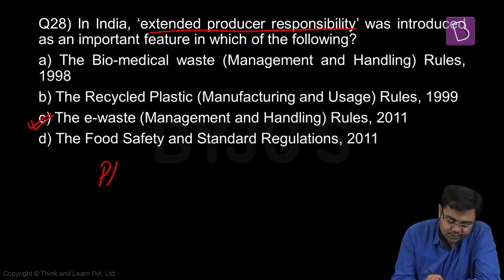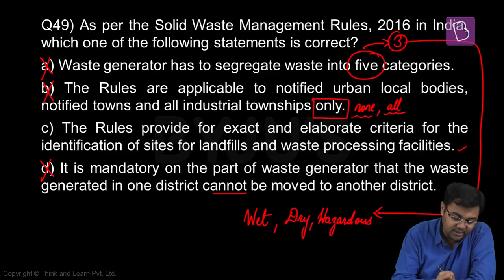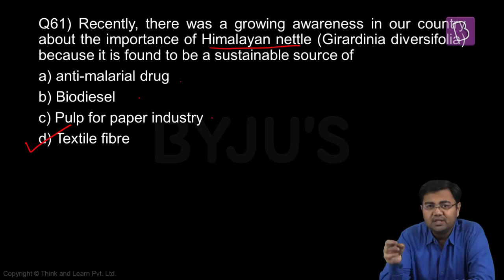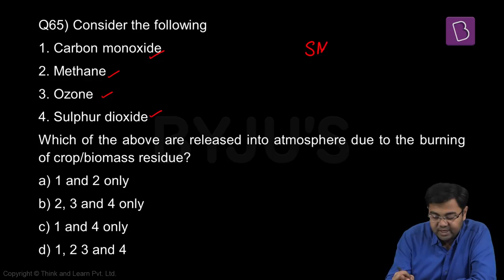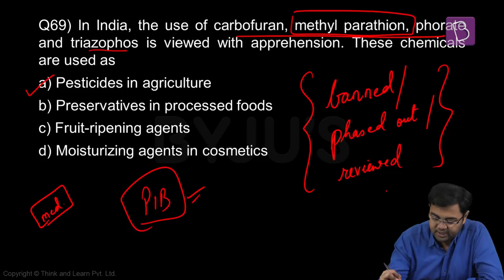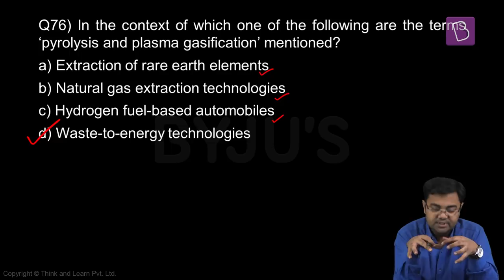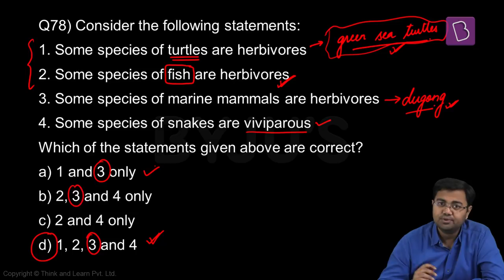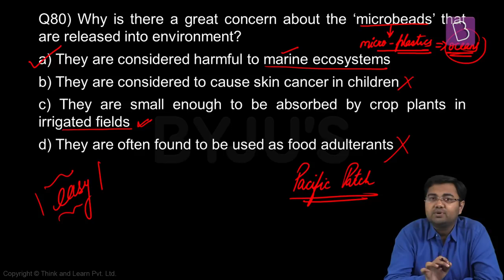Prelims 2019: GS Paper I Discussion (Environment and Ecology)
Watch the detailed analysis of the Prelims 2019 GS 1 Question Paper.